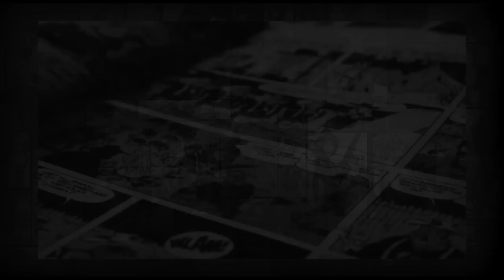So what is evil outside of comics really?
Ok, so if we're talking evil or stupid... what is evil?